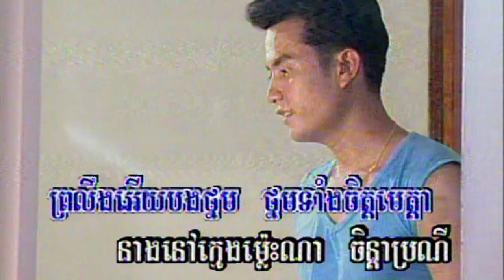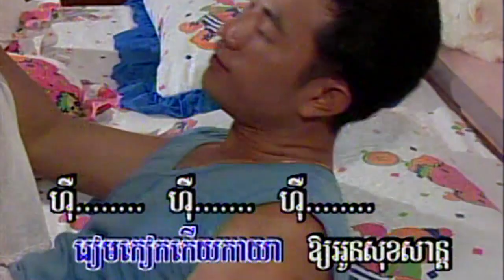19-1 បងសូមអង្អែលស្រី ( ហួរ ឡាវី ) Chlongden 26